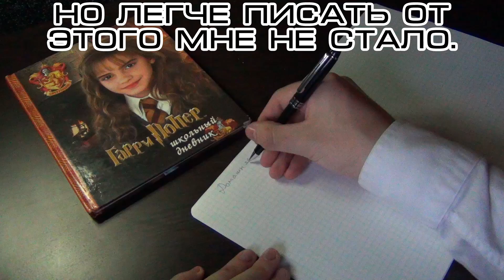Школьные Годы - За Кадром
Пашка пьет ягу?